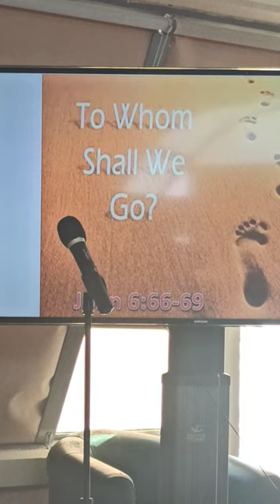TO WHOM SHALL WE GO | MANCIO LLANOS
SDA Message.

John 6:66-69

66. From that time many of his disciples went back, and walked no more with him.
67. Then said Jesus unto the twelve, will ye also go away?
68. Then Simon Peter answered him, Lord, to whom shall we go? thou hast the words of eternal life.
69. And we believe and are sure that thou art that Christ, the Son of the living God.